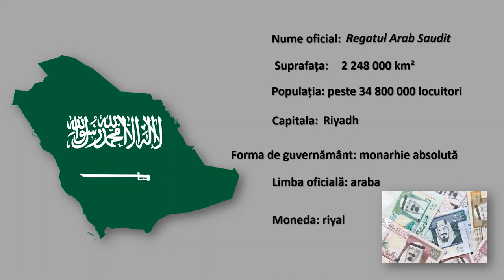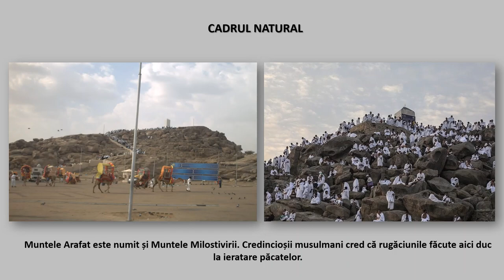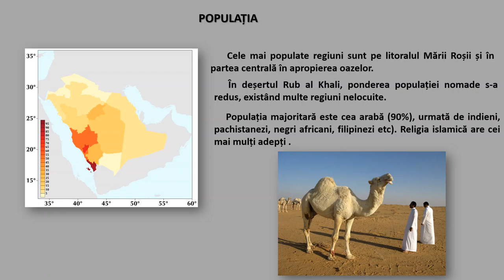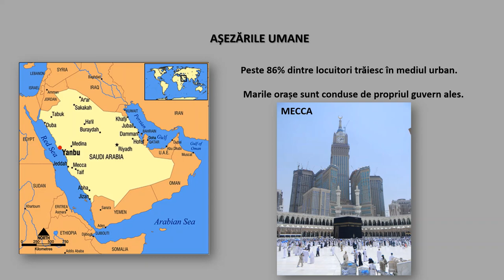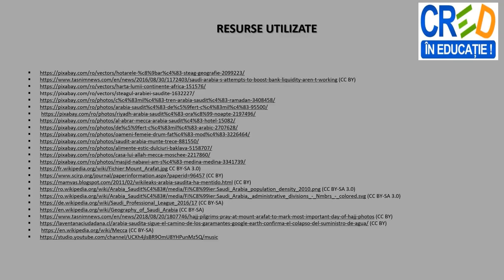Arabia Saudită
Această resursă este o secvență a conținutului ,, Particularităţi geografice ale unor state ‘’. Prin intermediul acestui video animat, elevii pot dobândi cunoștințe despre particularitățile fizico-geografice și socio-economice ale Arabiei Saudite (așezare, geografică, suprafață, relief, clima, hidrografie, aspecte biogeografice, populație, așezări omenești, agricultura, resuse naturale) cu ajutorul unor hărți animate, imagini.
La finalul resursei se regăsește o propunere de activitate practică. Elevii sunt invitați să completeze o carte de vizită a acestei țări.